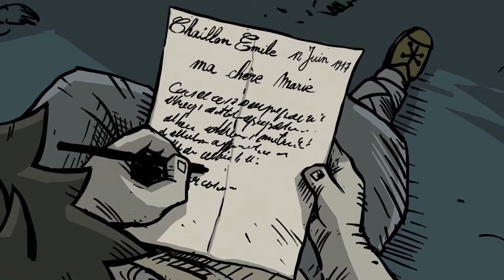Valiant Hearts #14 A Emile se le va la Pinza!